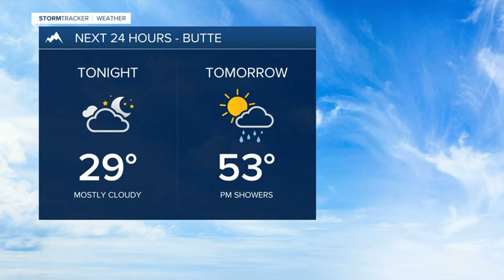Snow, wind, and cold on track this weekend